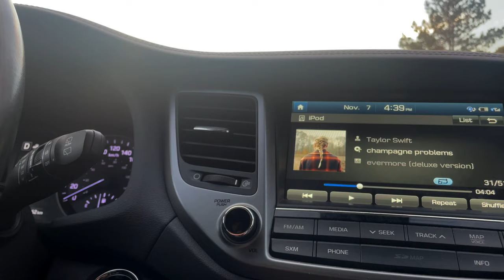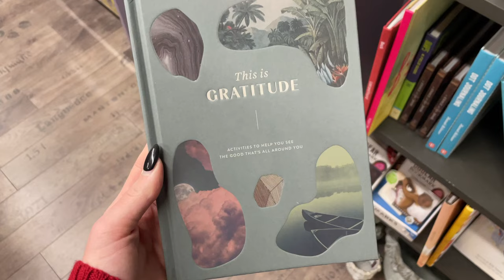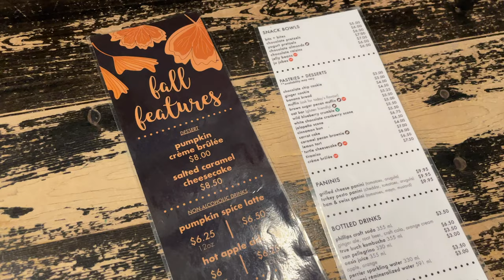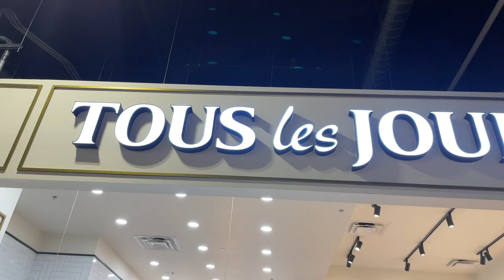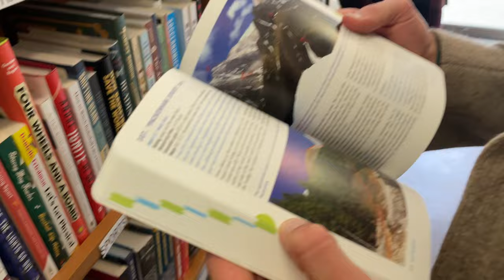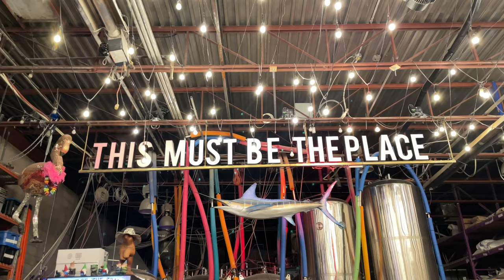weekly VLOG | work, home, chatty, socializing